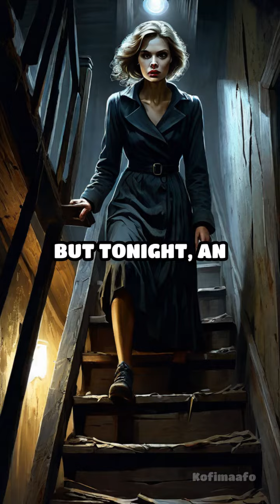Shadow in the Attic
Ever felt a sinister presence in your attic? This eerie short story will make you think twice about going up there.